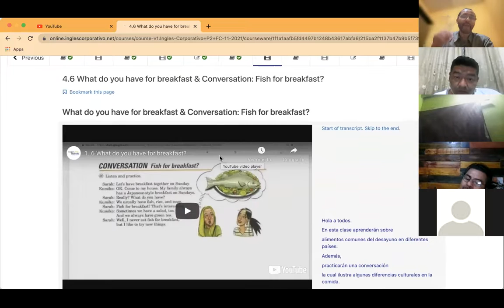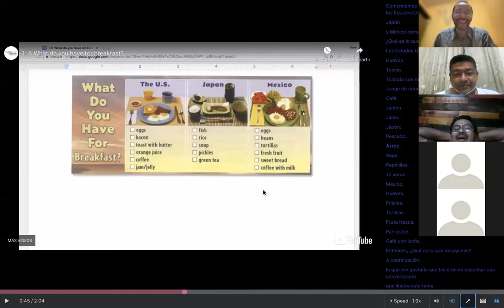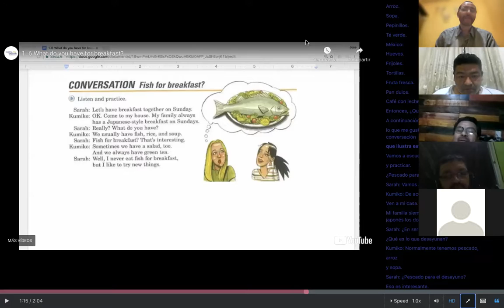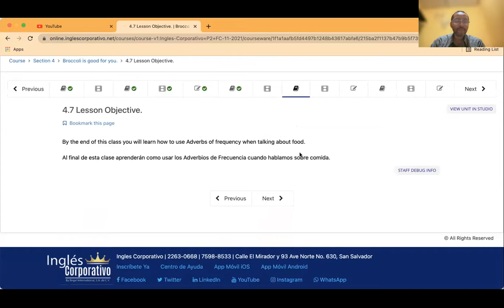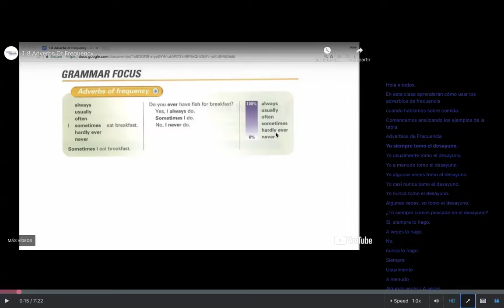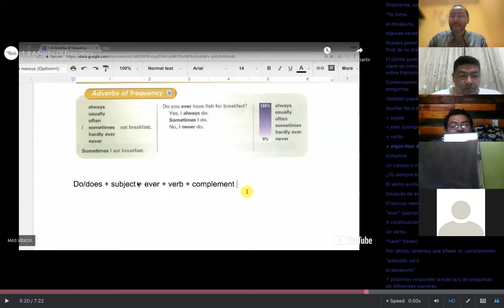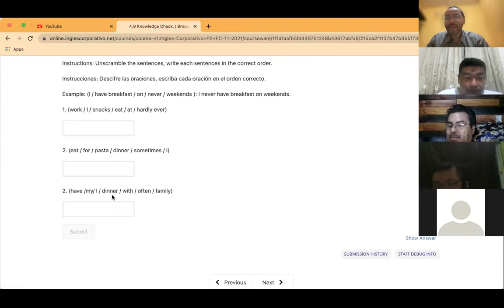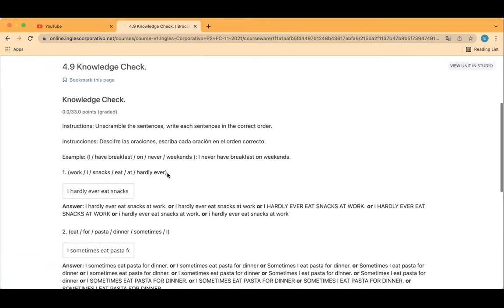Ingles Corporativo- Day 8 Adverbs of Frequency